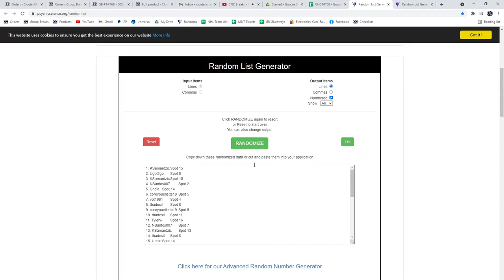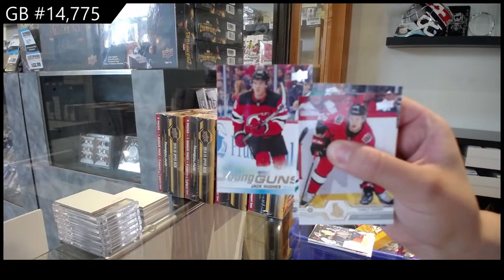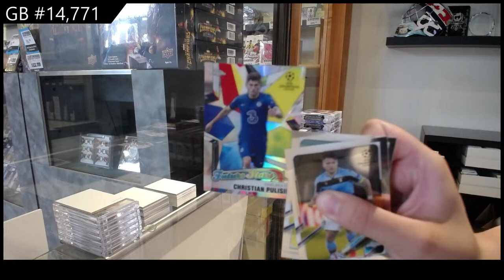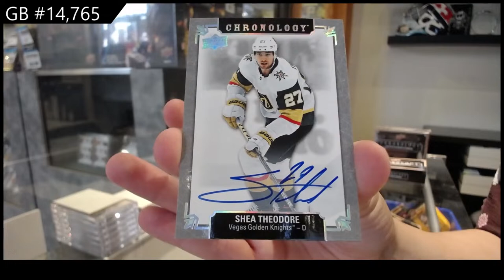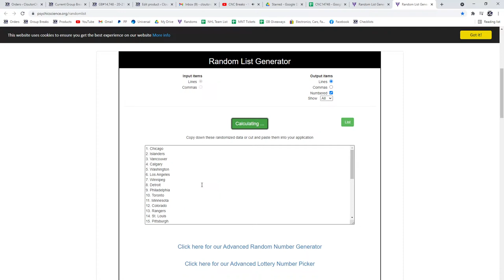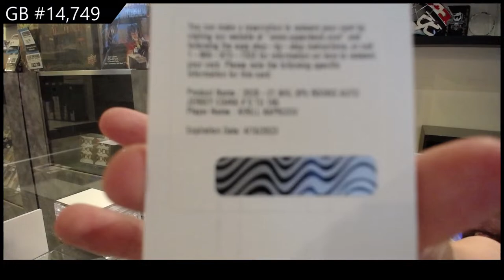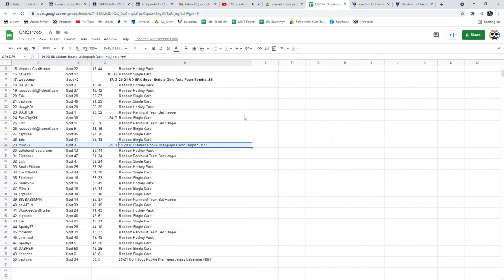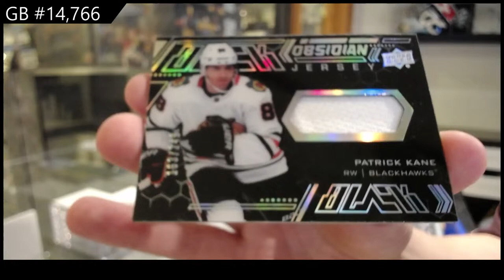CNC Breaks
We are located in Kitchener, Ontario Canada at:

645 Victoria St. N Unit 2
Behind Natural Sound
Kitchener, ON
N2H 5G3